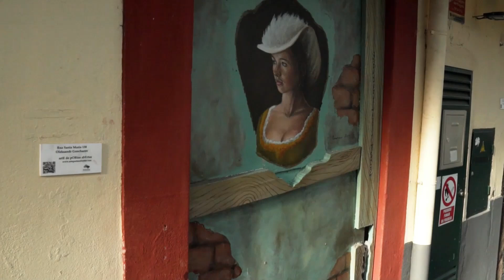creative street Walls Art Design | Wall Art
THIS IS UNIQUE WALL CREATIVELY Do design
Including Street Art painting  As attraction in Wall

MURAL PAINTINGS A Building Very unique and
Beautiful

ARTISTIC PAINTING ON A GATE IS ALSO PART OF BEAUTIFUL

Art works on Display on unity doors of A building
Abstract painting

Murals is great building for show unique

ART WORK ON DISPLAY

THIS IS USE THIS VIDEO

THANKS YOU WATCHING VIDEO AND COMMENTS